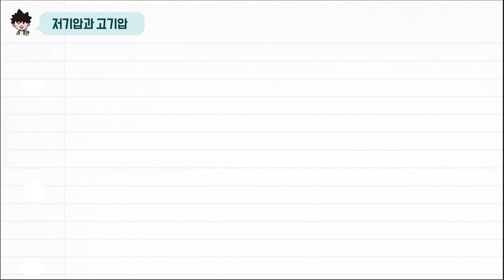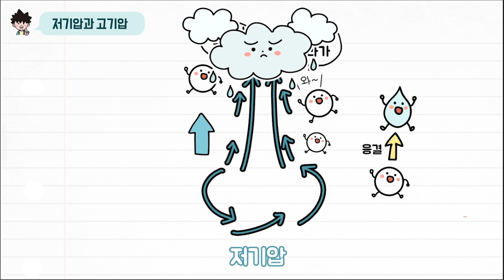[초능력 비주얼씽킹 과학] 6-지구와 우주-36. 저기압과 고기압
일기예보를 보면 보이는 동그라미들
동그라미들의 의미는 무엇일까요?
저기압과 고기압에 대해 알아봅시다.